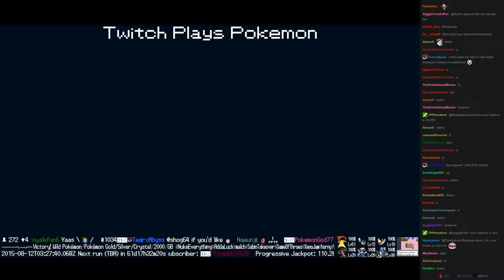Twitch Plays Pokémon Battle Revolution - Match #20312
Match #20312 [Blue: Jolteon, Zubat, Geodude] vs [Red: Bellsprout, Machop, Rhyperior]